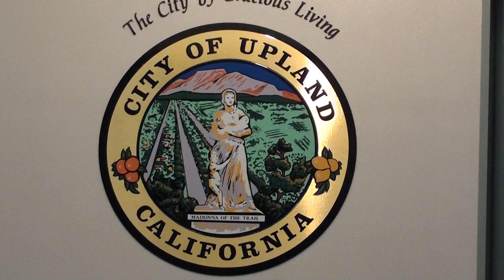California Citizen Tells City Council Jerry Brown Did Not Get The Memo FOLLOW FEDERAL LAW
4/9/18 Upland, CA   The Upland City Council placed the Sanctuary State issue on the CLOSED SESSION of the meeting.  It was decided after closed session that the issue of the Sanctuary State Law will be on a future city council agenda.